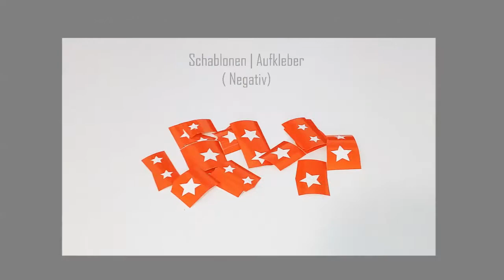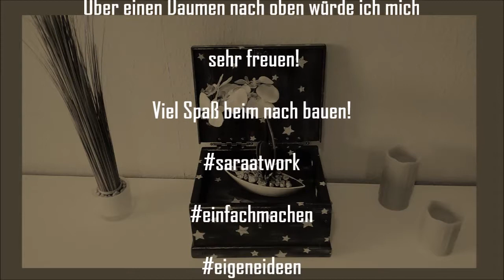Holztruhe Holzkiste selber bauen #2 | wenig Material & Werkzeug | Sterne |Shabby Look |DIY Tutorial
Die nächste Holzkiste ist fertig!! Diesmal ein Wunsch meiner Schwester. ( Sonderanfertigung mit Sternen )
Für so eine Kiste benötigt man nur wenig Material und Werkzeug!
Ich hoffe euch gefällt das Video,  darin steckt viel Arbeit!
Natürlich wieder mit Chihuahua Hündin Emily!
Viel Spaß